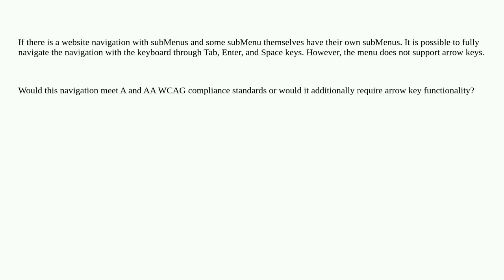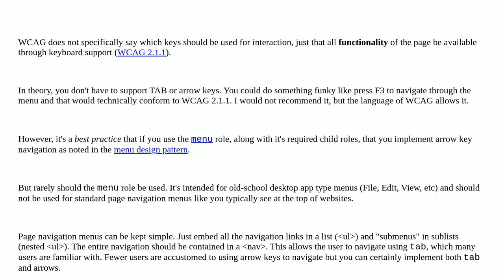Ux: Are arrow keys necessary to meet WCAG A and AA standards for keyboard navigation or is Tab ke...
Are arrow keys necessary to meet WCAG A and AA standards for keyboard navigation or is Tab key sufficient?

A special thanks goes out to the community

  wcag navigation